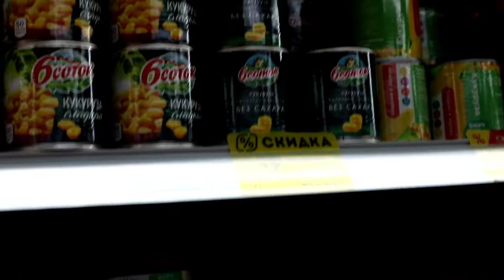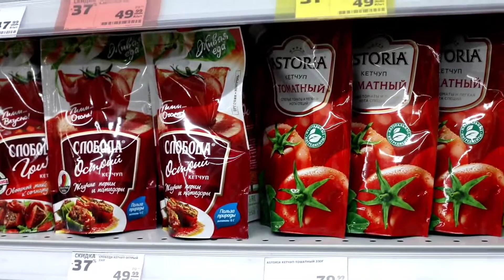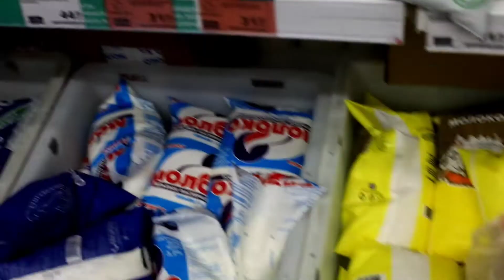Indians Grocery Shopping In Russia| किराने की खरीदारी की लागत कितनी है ??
I am a medical student in perm State medical University
Im happy to share natural beauty of Russia important places in various cities their culture customs traditions socio-economic and climate changes impact on human life .
I have been bringing these things for you ,Russian friends and the reaction of the Russian people, although these are all things you can enjoy through India through my channel.I see this platform as opportunity to spread health awareness and will use it to connect to the people at theroot levels where medical services are still undeveloped.INDIA has a great potential overall but the health sector is still yet to transform so as to serve it's large population.I am a part of this transformation and will do my best to help theneedy, medico aspirants, friends and the unknowns.